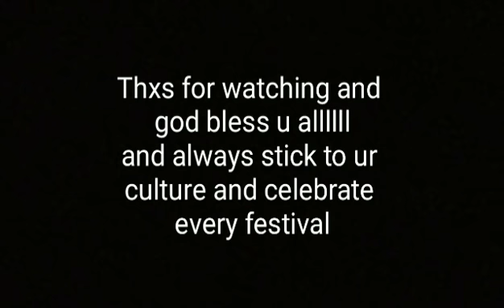Indian reaction on top 5 festivals celebrated in china 🇨🇳